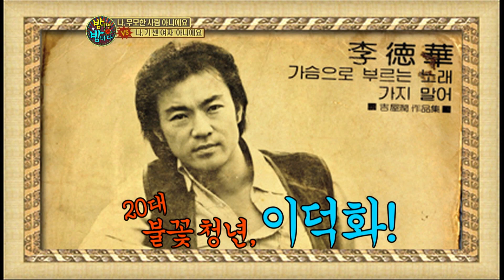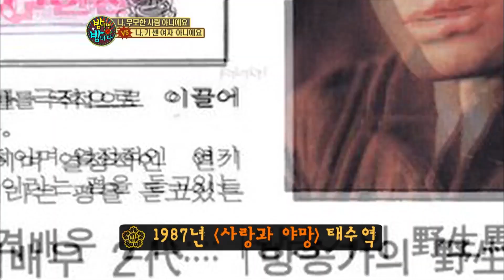[밤이면밤마다] 에피소드 부자 이덕화의 투머치 토크👅 가발을 쓰게 된 사연은?🧑 EP.11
밤이면 밤마다 11회
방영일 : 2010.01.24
출연 : 탁재훈, 박명수, 정용화, 유이 외 다수